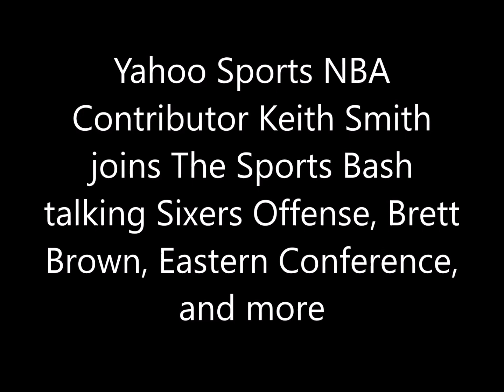Keith Smith talks Sixers Offense, Brett Brown, Eastern Conference, and more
Yahoo Sports NBA Contributor Keith Smith joins The Sports Bash
talking Sixers Offense, Brett Brown, Eastern Conference, and more